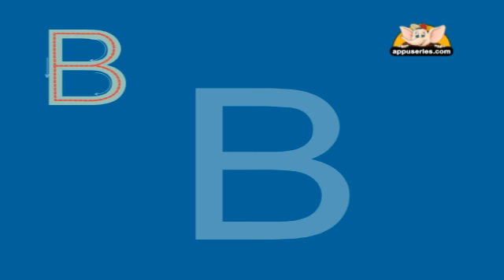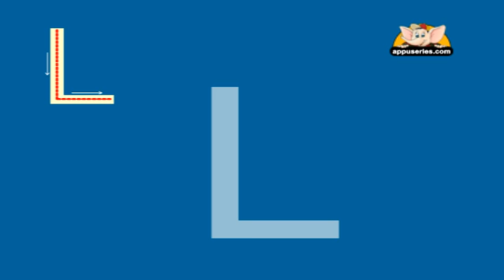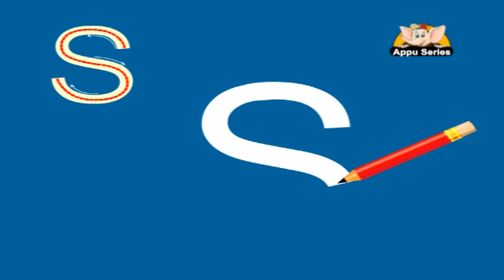Learn - Alphabets (Capital ABC)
Capitals letters, that's what you begin sentences and names with. They're also called big alphabets.